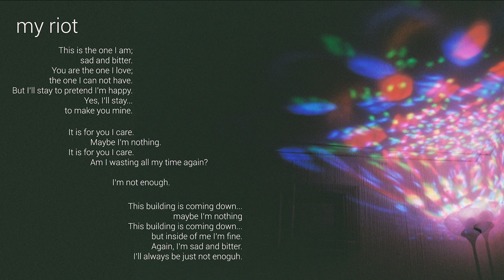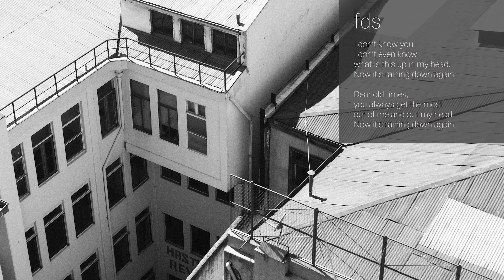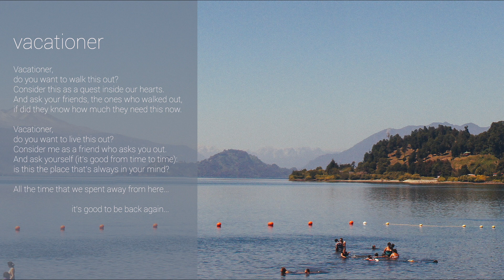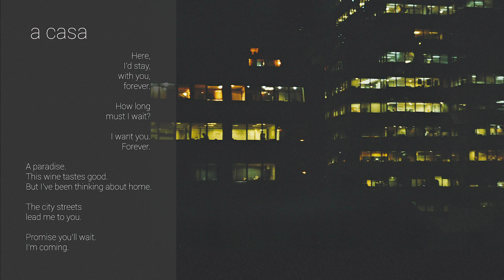MúsicoDeCasa - DEMO //2016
Tracklist:

1.- my riot
2.-fds 03:47
3.-vacationers
4.-a casa

VID :    𝚅  𝙰  𝚁  𝙸  𝙴  𝚃  𝙴  𝚇  ______2022